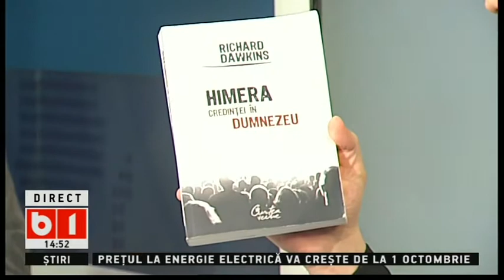PUTEREA IDEILOR-CRESTINI VERSUS PRO EUROPENI? E PERICULOS SA APARA TINTE ALE URII P 2/2